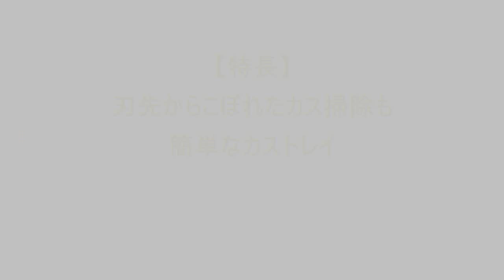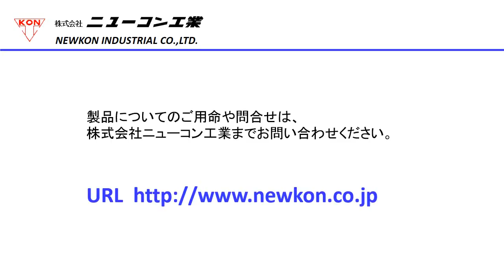電動2穴パンチ PN-50E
最大550枚（PPC用紙）を一度に穿孔可能。

・簡単　カバーを降ろし、スタートボタンを押すだけ
・安全　手や指を保護するカバーによる安全設計
・コンパクト　小型で軽量で、移動が容易